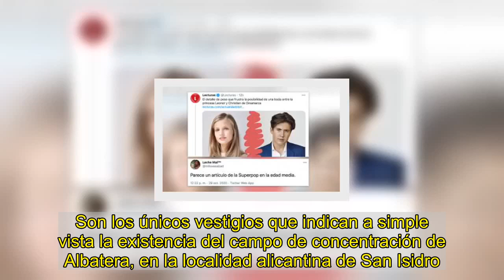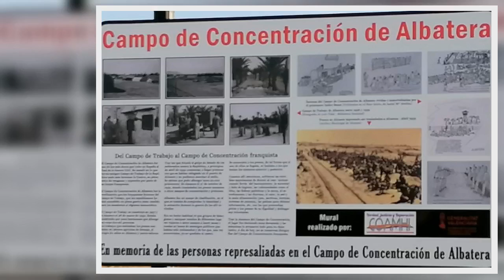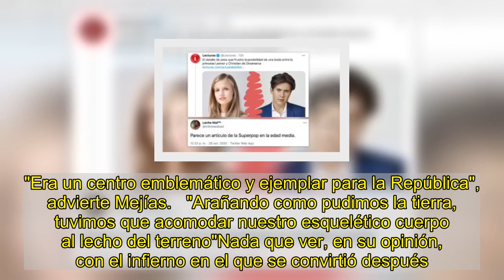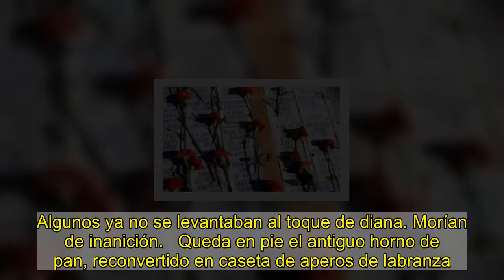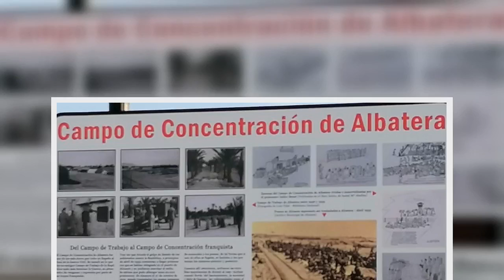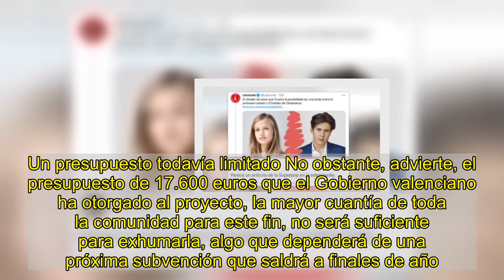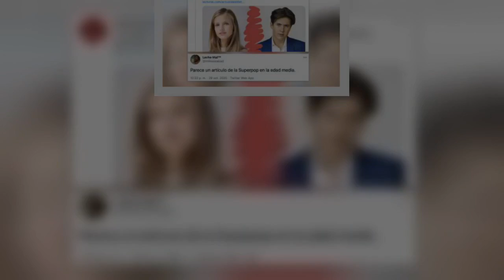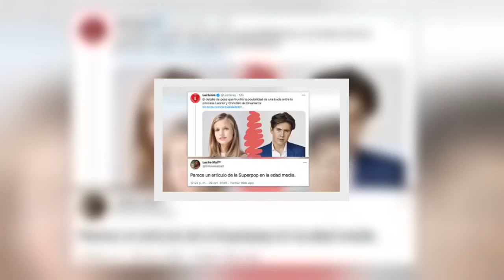Tras las huellas de los desaparecidos en el campo de concentración de Albatera, uno de los lugares m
Loreto mármol @mlorem   "Se recorta, velada, una tragedia de aglomerados rojos, rojos zares, con un tic-tac en plenilunio, abiertos, como revoluciones de los huertos / granadas con la herida de tu florido asombro, dátiles con tu esbelta ternura sin retorno", escribió Miguel Hernández.  Entre bancales con esos frutos que por el color de su jugo son símbolo del martirio y palmeras altivas con impactos de bala, se alzan dos vigas de hierro con cadenas rotas, un monumento que se levantó en los años 90 "en recuerdo de todos los seres humanos que sufrieron y murieron por un mundo más justo y más libre". Cerca se ha instalado hace tan solo unos días un panel informativo en memoria de los represaliados. Son los únicos vestigios que indican a simple vista la existencia del campo de concentración de Albatera, en la localidad alicantina de San Isidro. De los 300 que el régimen franquista diseminó por todo el país, para "propagar una atmósfera de terror" y "crear una impresión de dominación", tal y como dijo el general Mola al inicio de la guerra, es uno de los más importantes, y también de los más desconocidos. Forma parte de esa España oculta, de esa historia no oficial todavía por contar.   Público   Ayúdanos a seguir haciendo periodismo valiente   Únete   Únete a La República de Público y recíbelo en casa    Además   Podrás leer las noticias sin anuncios cuando inicies sesión   Tendrás acceso a contenido exclusivo para suscriptores   Más ventajas  Entre finales del 39 y principios del 40 lo desmantelaron y arrasaron hasta sus cimientos con el objetivo de no dejar rastro. Solo quedaron algunos escombros. Sin embargo, su silueta aún podía distinguirse en las imágenes aéreas a gran escala que los llamados vuelos americanos captaron de toda la Península en 1946. "Es curioso porque en ellas se ve la estructura", afirma el arqueólogo e historiador Felipe Mejías. Fue lo que le permitió hace dos años determinar su ubicación exacta y su perímetro de 709 metros de longitud por 200 de ancho (14 hectáreas).  "El azar ha querido que se abra una oportunidad para dar luz a lo que sucedió"Se cerró el 27 de octubre de 1939, y su memoria se borró durante 40 años y se olvidó por otros 40 más. Justo 81 años después, "el azar ha querido que se abra una oportunidad para dar luz a lo que sucedió", prosigue. Lidera un equipo de cinco arqueólogos que esta semana ha comenzado una prospección con detectores de metales para documentar su existencia a través de los objetos, recabando restos de ropa (como cinturones y hebillas), insignias, proyectiles, basura… "La información de los basureros permite reconstruir lo que la documentación no aporta", explica el investigador. Los que lograron sobrevivir contaron que la dieta consistía en un chusco de pan que compartían entre cinco y una lata de sardinas para dos cada tres días. "Comían cuatro o cinco veces al mes", sentencia Mejías. Los tres primeros días bebieron de los charcos el agua que les tiraron al suelo. En esas primeras horas t